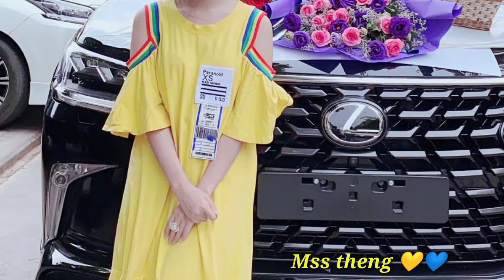ញាក់សាច់!នាងស្រីអូន ស្ងាត់ៗទិញវីឡាធំស្គឹមស្គៃជូនចំពោះ....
Welcome To New Leader Channel Please SUBSCRIBEអគុណចំពោះការចំណាយពេលវេលាដ៏មានតម្លៃតាមដានវិឌីអូនេះបើអានទៅមានកំហុសឆ្គងសុំអភ័ទោសផងtvfb live
fresh news
khmer news
fresh news tv
Tvfb khmer news
tvfb khmer news live
ពត៍មានទាន់ហេតុការ
ឯកឧត្ដម គួច ចំរើន
សម្តេចហ៑ុនសែនជេរ
សម្តេចហ៑ុនសែន ថ្មី
ពត៏មានតារាសិល្បៈ
លោក គួច ចំរើន
សម្តេចហ៑ុនសែន
ពត៏មានតារា
ពត៍មានថ្មីៗ
គួច ចំរើន
តារាខ្មែរ